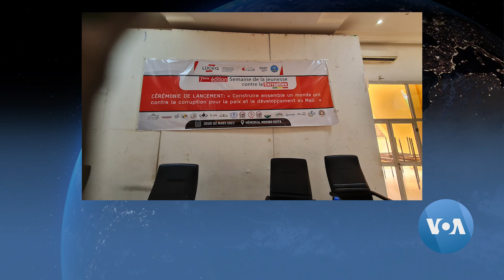🇲🇱Youroukou Youroukou Keleli Dogokun SIgira Bamako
Nɔgɔya kɛlɛli jɛkulu ye baara daminɛ bi alamisa in na Hakilijigin na
Modibo Keïta a ka nanbara kɛlɛ dɔgɔkun. VOA Lasikiden Mohamed Dagnoko Tumba Kenekan